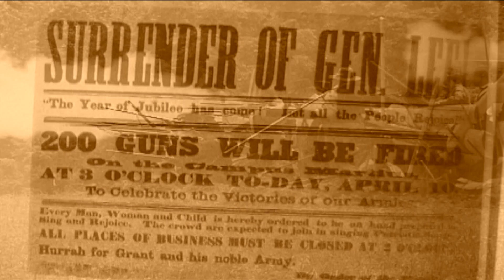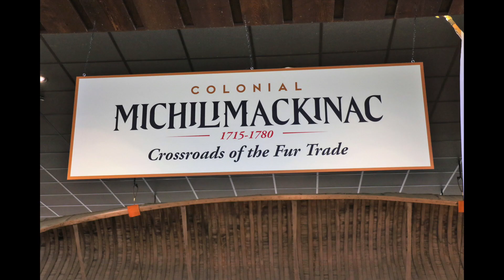I'm Just a Teacher-A book written by Michael Floyd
Michael Floyd, The author of “I’m Just A Teacher”, shares his love of teaching, his passion for learning and his art of building relationships with students and their families.  As a highly imaginative, innovative and award winning educator with over fifty years of experience his remarkable lifelong goal has been “ To Reach Out, Touch Others, and Make a Difference.  Over the years, he has developed a unique and highly motivational system of project-based learning and assessment with multiple pathways, fostering greater student engagement and success.

TeachingfromtheHeart ProjectBasedLearning BuildingRelationship #
Imagination Innovation AwardWinning Family HumorMethodology #
Assessmentwithmultiplepathways
MotionPictureProduction TraveltheCountry StudentAffirmation #
FamilyInvolvement TheBoyhoodofAbrahamLincoln TheArtofAikido #
ToReachOutTouchOthersandMakeaDifference.